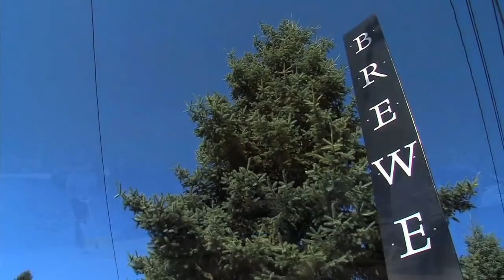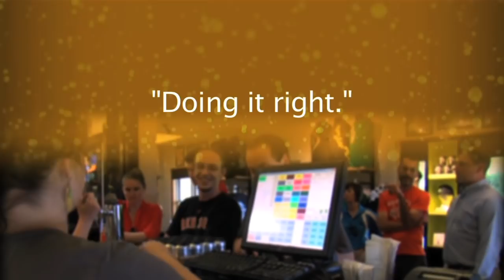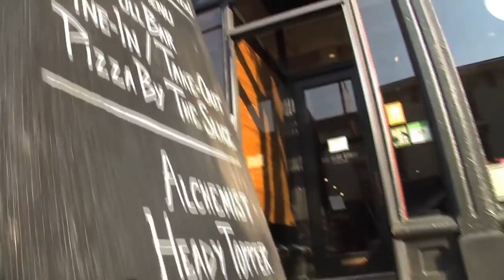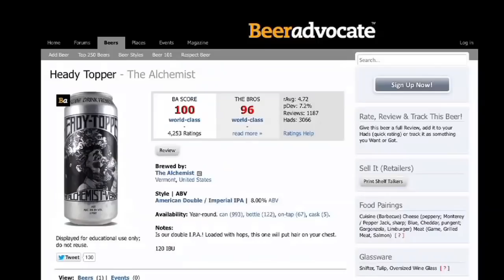John Kimmich | Alchemist Brewery | Vermont Craft Beer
As part of a series created for Vermont Public Television's "Vermont Craft Beer Night," we talk with the creators of Heady Topper about their experience opening the brewery after Hurricane Irene in 2011.

Buy tickets to the 2014 Vermont Craft Beer Night event

Tweet your favorite Vermont Brewer

Certain photos provided by Robin Hoover/Moose Dog Studios